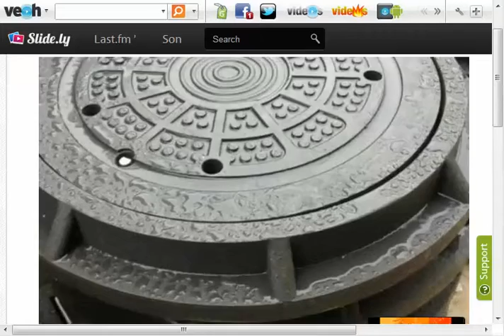56F7F13F 0EAB 4F1C A8FD 4559D66FFEF3